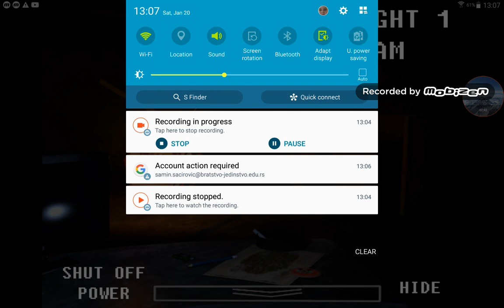FNATI 1.0 On Mobile Part 2